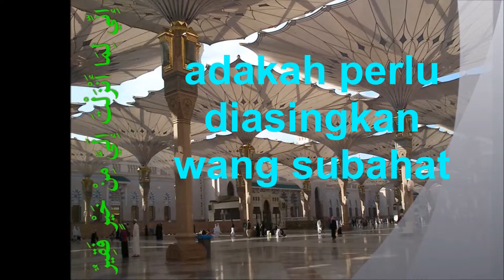adakah perlu diasingkan wang subahat